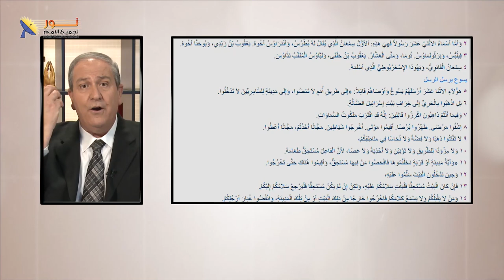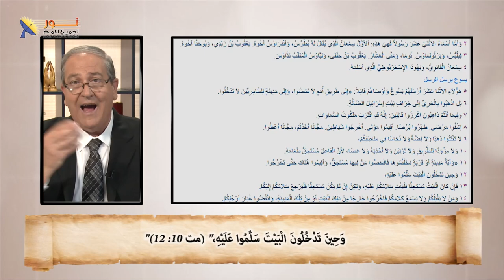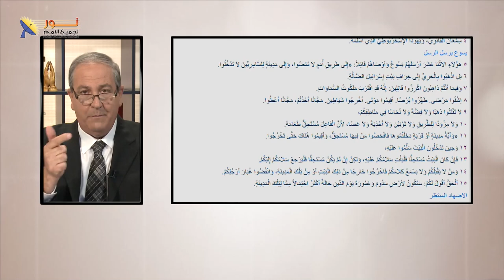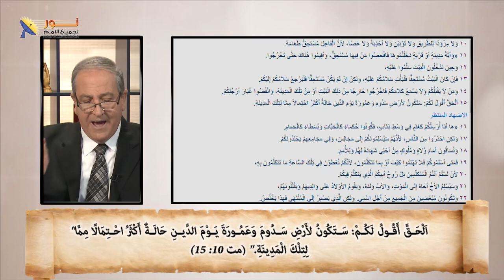03- من يرفض رسالة يسوع المسيح سيواجه حكم الدينونة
من يرفض رسالة يسوع المسيح سيواجه حكم الدينونة

📌يمكنك التواصل معنا بصورة شخصية عن طريق رسائل الواتساب👇
WhatsApp الواتساب:    🆆🅷🅰🆃🆂🅰🅿🅿